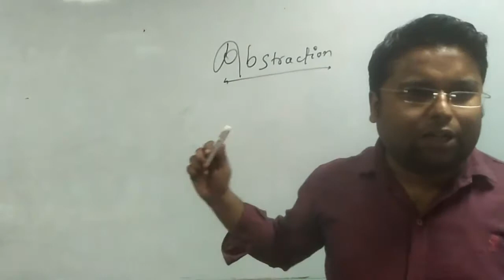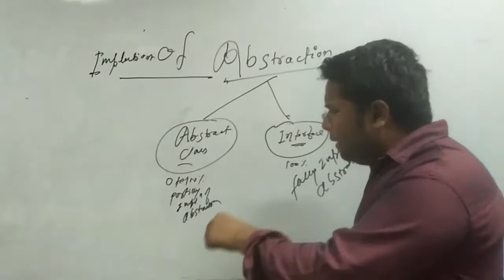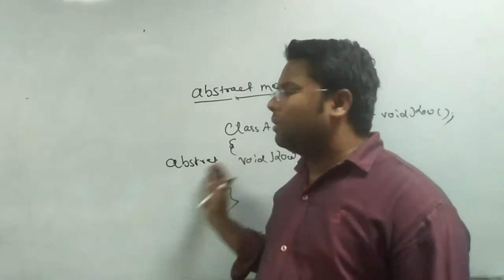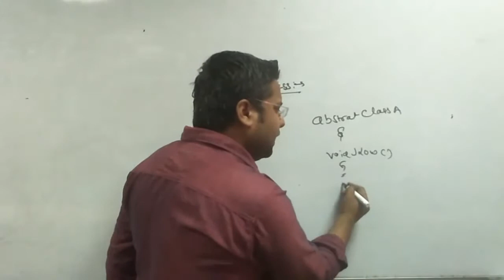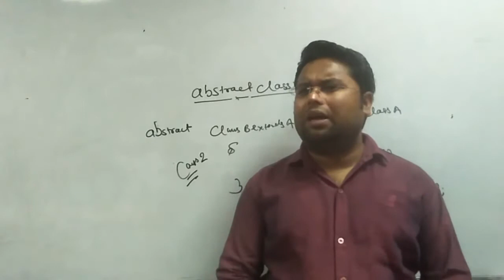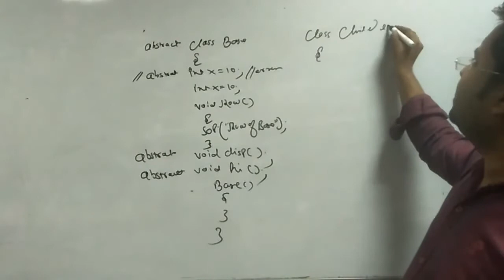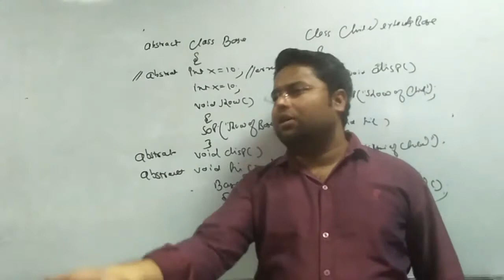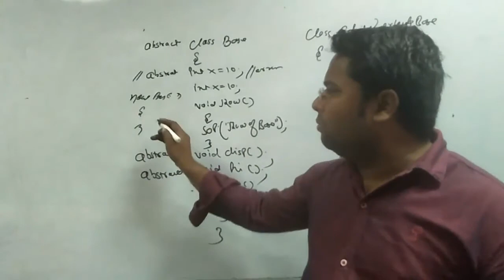Abstraction In Java | Abstract Class | Abstract Method | In Hindi/URDU #1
This video has  Explanation for abstraction in java in hindi language and in simple way with real world examples.
Abstraction is one of the concepts of OOPS object oriented programming Concept.

Abstraction is the process of showing the essential functionality of an object and hiding the unessential complexity.

It is One of the way to achieve the Runtime Polymorphism in java